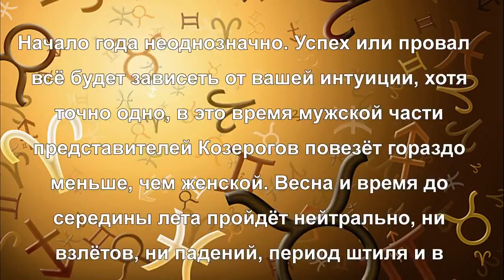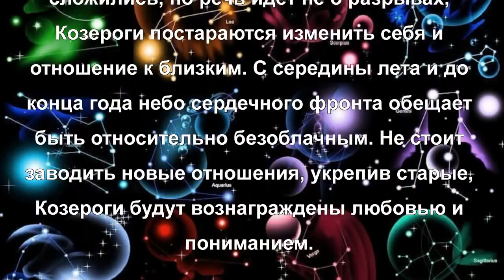Гороскоп на 2015 год для Козерога от Павла Глобы